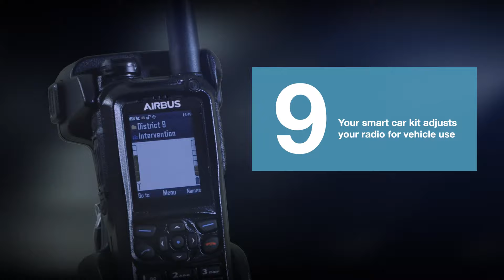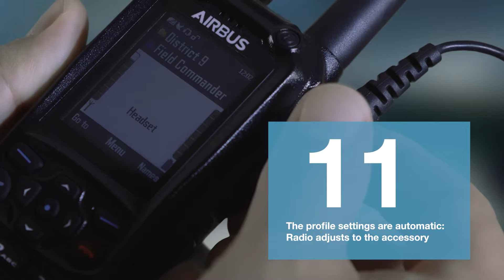What is the best TETRA radio?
Your radio is your lifeline. You have to trust it – and here are 17 reasons you can love your radio as well. Choose TETRA radios from Airbus: they are trustworthy, rugged, easy to use …with so many features and functions to love!